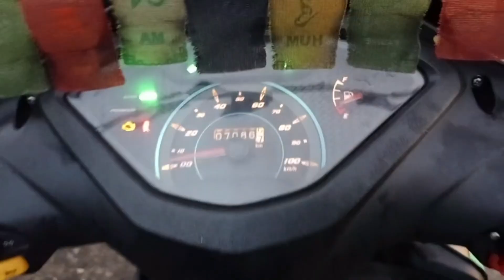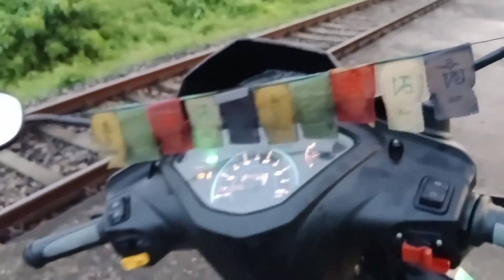MUR JUPITER KHONOT KI KI MODIFICATION KORILU❓(♥️TVS JUPITER♥️)